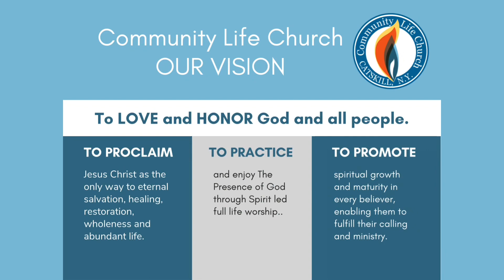What talents has God given you?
From Matthew 25- don’t under estimate the sphere of influence God has placed you in!